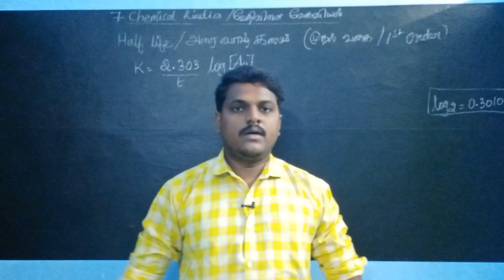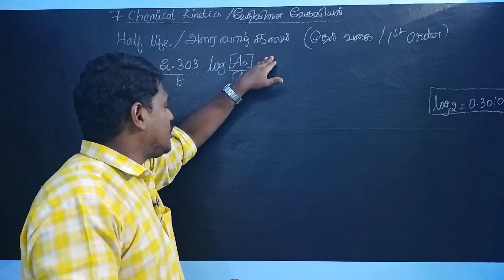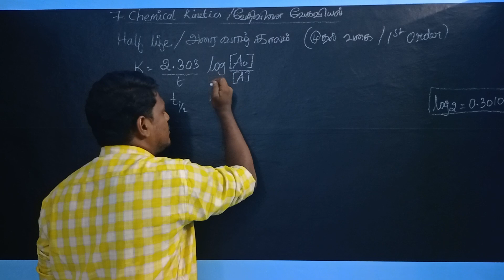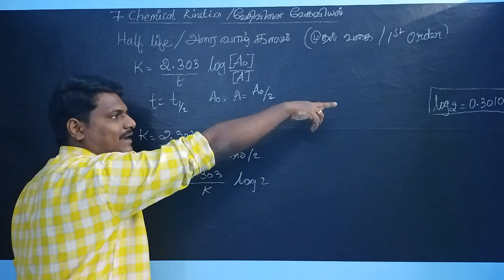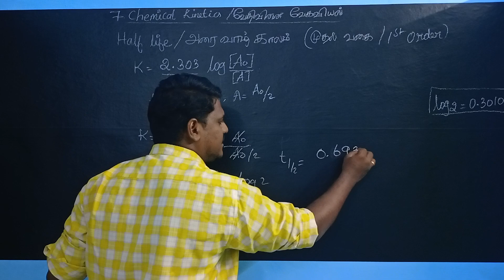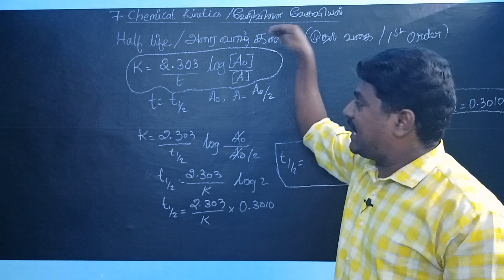TN 12 | Ln.7 Chemical Kinetics| Half life for First order| Bright Academy Prakash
Click Here to Order 12th English Mini Material